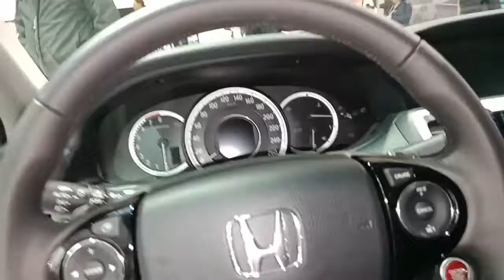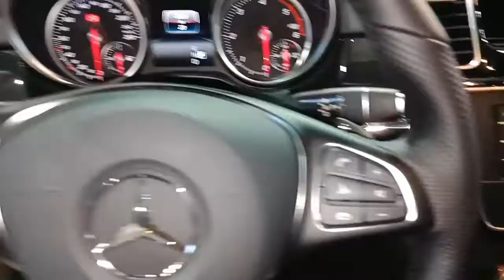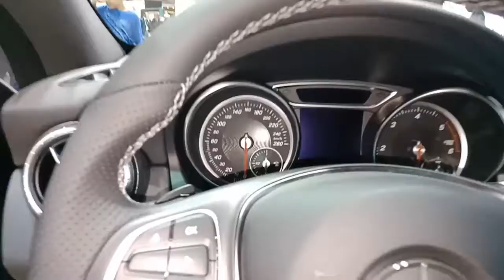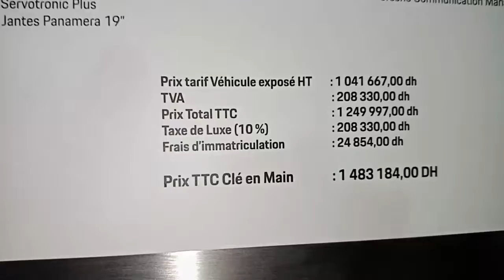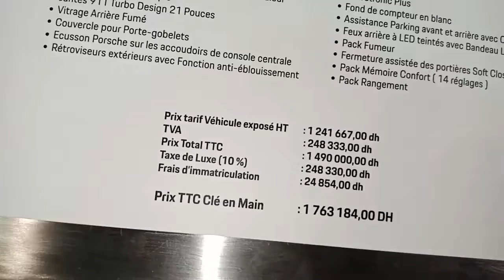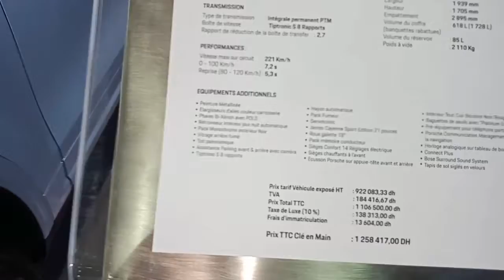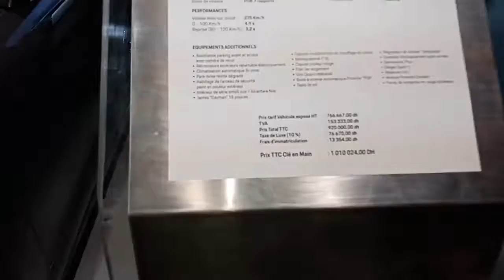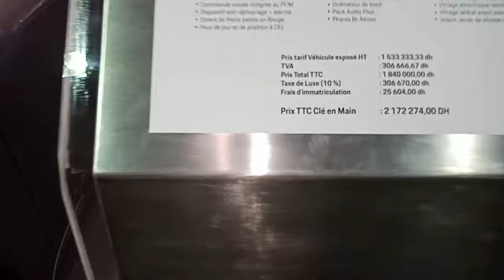Toyota Porche Mercedes Auto Expo 2018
Cette année, la 11ème édition du salon de l’Automobile de Casablanca Auto Expo se tiendra, Ramadan oblige, du 9 au 22 Avril 2018 dans un espace spécialement aménagé pour l’occasion près de  L’hôpital Cheikh Khalifa Ben Zaïd, situé dans le quartier Hay Hassani.
This year, the 11th edition of the Auto Expo of Casablanca Auto Expo will be held, from 9 to 22 April 2018, in a space specially designed for the occasion near the hospital Sheikh Khalifa Ben Zaïd, located in the Hay Hassani district.